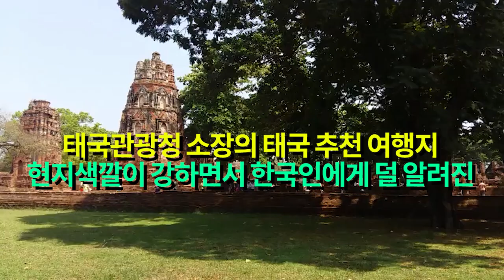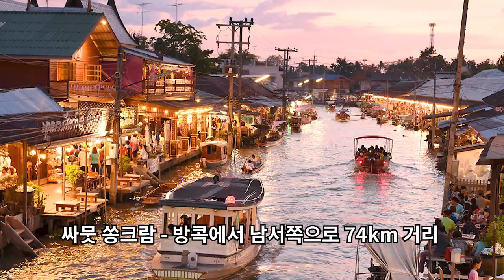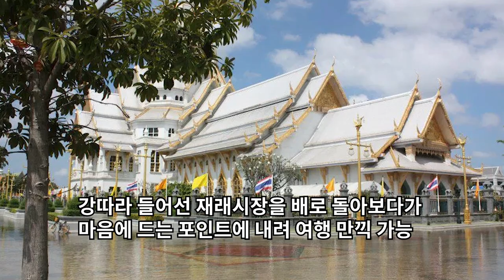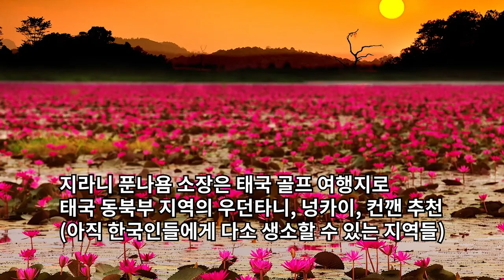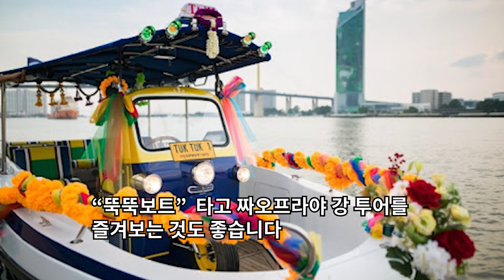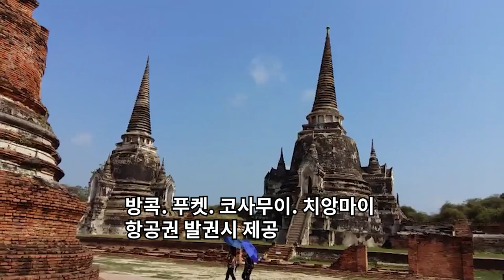태국 소식- 한국인에게 잘 알려지지 않은 포스트 C19시대 꼭 가봐야 하는 태국여행지 베스트 4는 바로 이곳!!/우돈타니,컨깬,농카이,차청싸오,망고 원산지/골프 여행객에게도 추천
주로 한국인들에게 아직은 덜 알려진 그러나 진정한 로컬스러움을 느낄 수 있는 색다른 여행지들 그리고 망고 원산지,골프 여행객들에게 더할나위 없는 곳들 소개합니다
1. 태국정부관광청에서 추천한 현지 여행지, 그리고 장기 체류 골프 여행객을 위한 여행지들.
- 방콕에서 100km 내외의 근거리 (하루만에 다녀올 수 있는 거리와 일정)
- 현지체험과 분위기를 느낄 수 있는곳, 그러나 아직 한국인들에게 상대적으로 덜 알려진 곳들
  : 암파와 수상시장, 아유타야, 차청싸오
- 장기 체류하면서 골프를 즐길 분들을 위한, 한국인들에게 덜 유명한 여행지들
: 우돈타니, 농카이, 컨깬 (모두 태국 동북부)
- 이중 우돈타니와 농카이는 라오스 접경 지역.
- 국제적인 규격의 골프코스들 완비
- 방콕을 새롭게 만나는 방법은 새로 생긴 곳들을 가보는 것
(짜오프라야 강에 새로 생긴 스카이 워크, 뚝뚝보트)

2. 태국정부관광청과 한국의 모 여행사에서 공동 진행하는 얼리버드 이벤트
- 지금은 여행을 할 수 없지만, 한국과 태국간 양국 국민의 상호 입국이 재개되며
  안전하게 여행할 수 있는 시기가 와서 그때 여행갈 고객들을 위해 미리 혜택을 제공하는 취지
- 8월 23일 까지 태국행 항공권을 예약하면 태국 5성급 호텔 1박 바우처 증정
  (방콕, 치앙마이, 푸켓, 코사무이 노선)
- 태국 주요 여행지의 호텔중 랜덤 증정 (방콕, 파타야, 치앙마이, 코사무이, 푸켓, 카오락등..)
- 방콕 : 포시즌스 앳 더 짜오프라야, 더 시암 호텔
- 휴양지 : 아웃리거 라구나 푸켓비치 리조트, 식스센스 사무이, 더 헤븐 카오락 리조트등..

태국에서사업하기,방콕 밤거리, 파타야 산호섬, 태국라면, 태국교민, 태국뉴스, 푸켓, 파타야, 치앙마이,팍오커플, 하이프래, 한태커플,
국제결혼, 태국다문화, 푸켓여행, 푸켓허니문,다문화가정,태국다문화가정,다문화,태국골프, 푸켓호텔, 푸켓여행, 푸켓리조트,
암파와수상시장, 아유타야유적지, 방파인여름별궁, 방파인.아유타야반일투어, 방콕출발일일투어, 차청싸오, 우돈타니, 콘깬
넝카이, 농카이, 태국이싼지방, 태국롱스테이골프